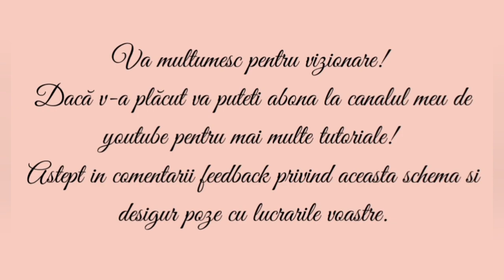Caciulita tricotata cu 2 fețe - tutorial video pas cu pas